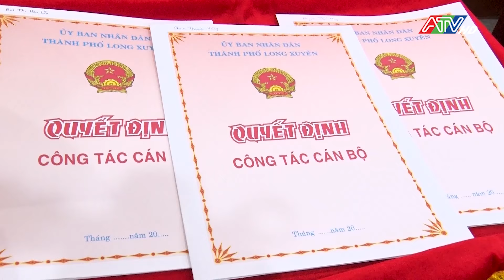Long Xuyên trao quyết định điều động, bổ nhiệm công chức, viên chức quản lý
Cụ thể, bổ nhiệm Bà Bùi Thị Hoa Lài, Phó Trưởng phòng Tài Nguyên và Môi Trường giữ chức vụ Trưởng phòng Tài nguyên và Môi trường thành phố Long Xuyên
Bổ nhiệm lại Ông Phan Thanh Hùng, giữ chức vụ Phó Trưởng ban Quản lý Chợ Long Xuyên (thời hạn giữ chức vụ là 05 năm, kể từ ngày 8/3/2024);
Điều động, bổ nhiệm Ông Phạm Thế Huy, Phó Hiệu trưởng Trường Tiểu học Bùi Thị Xuân đến nhận nhiệm vụ và giữ chức vụ Hiệu trưởng Trường Tiểu học Nguyễn Trung Trực

daitruyenhinhangiang # tintuc #